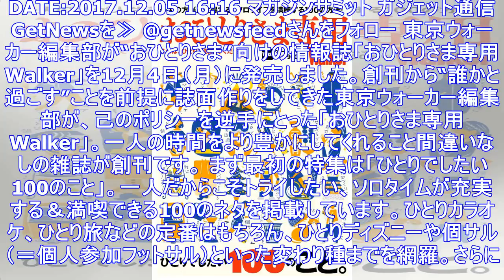「おひとりさま専用walker」が孤独なクリスマスを迎える方にオススメすぎる ｜ ガジェット通信 getnews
DATE:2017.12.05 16:16 マガジンサミット ガジェット通信 GetNewsを≫ @getnewsfeedさんをフォロー 東京ウォーカー編集部が“おひとりさま”向けの情報誌「おひとりさ...